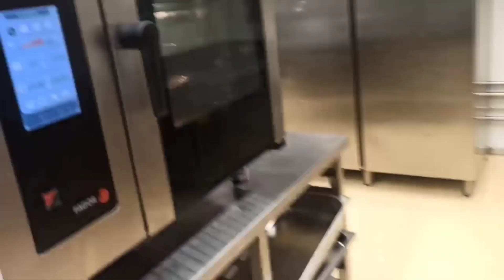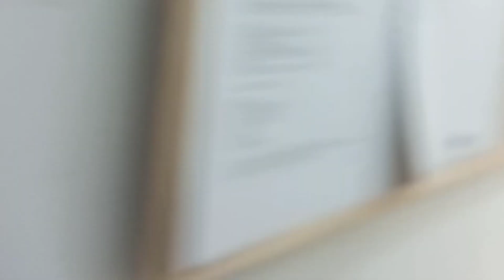EN ESTE VIDEO muestro la empresa donde TRABAJO POR DENTRO, Y CUAL ES MI PAPEl